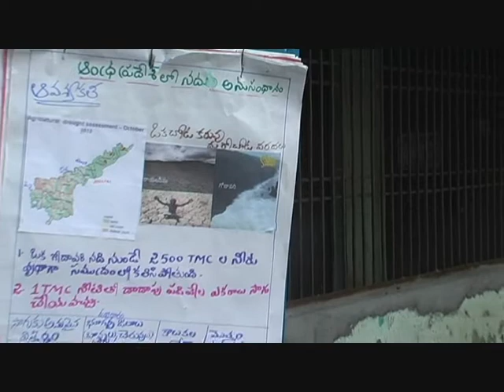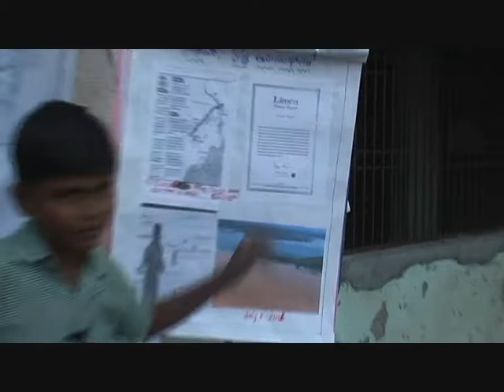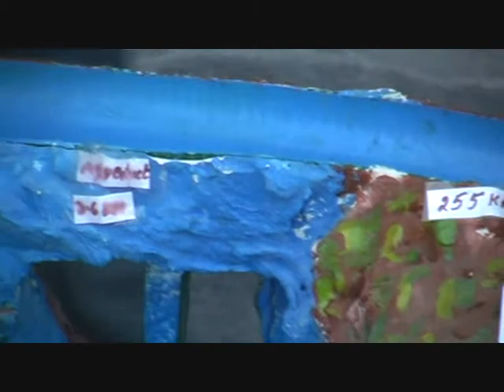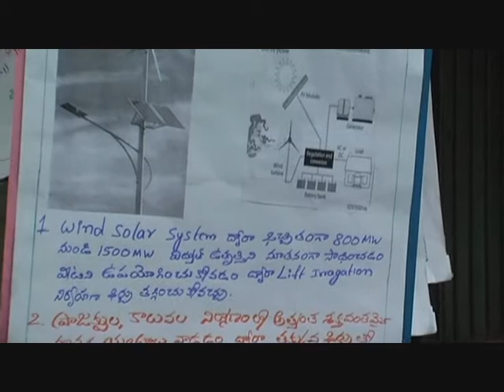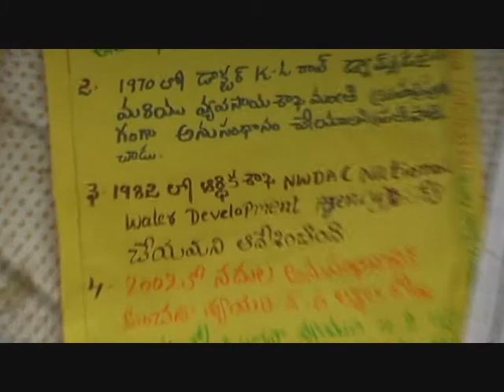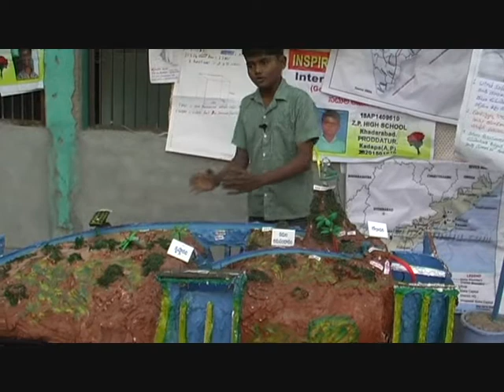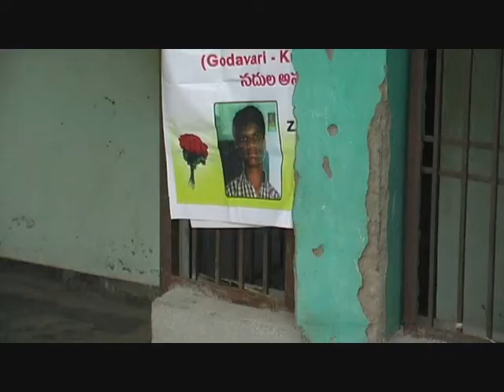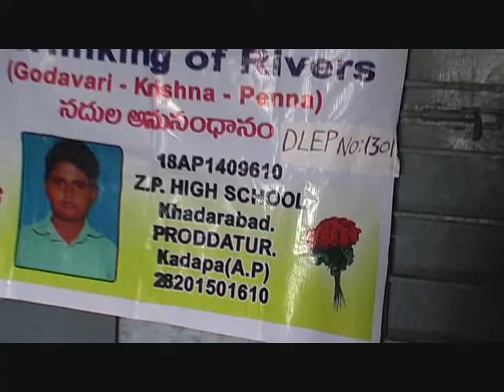interlinking rivers Godavari krishna and Godavari penna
very useful to understand uses  of interlinking rivers in AP and India